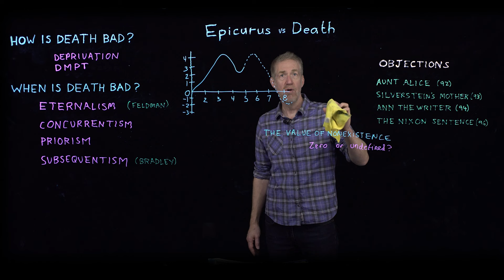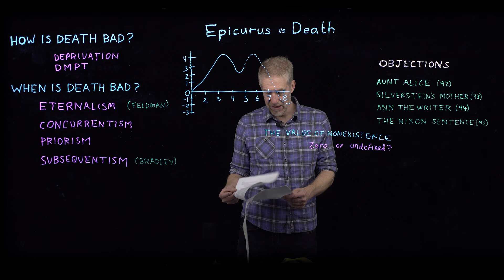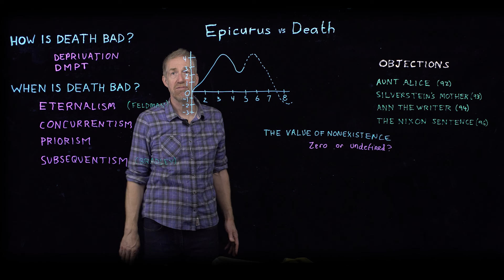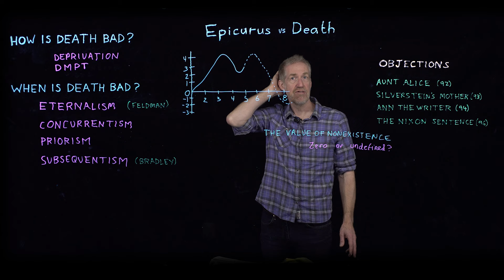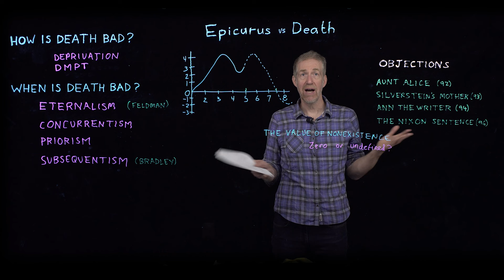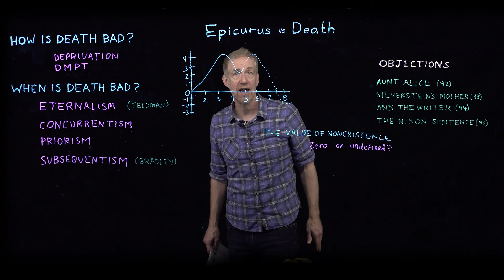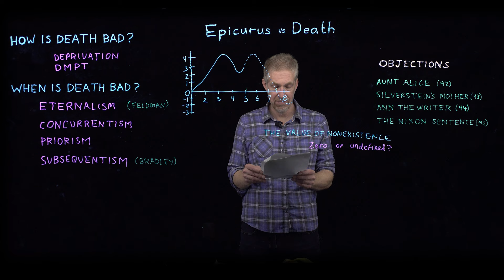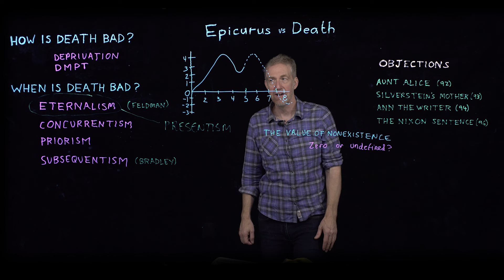When is death bad for you?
In a chapter from his book Well-Being and Death, Ben Bradley argues for a version of the deprivation view on death (death is bad because it deprives you of life) and defends the idea that dead people have a well-being-level the same as someone in a coma.